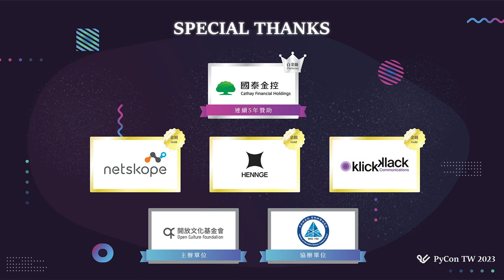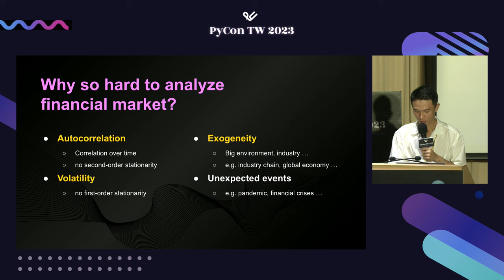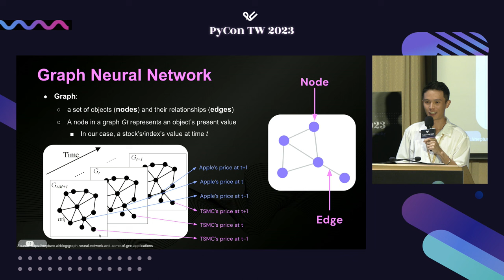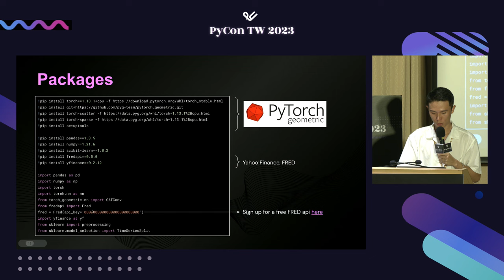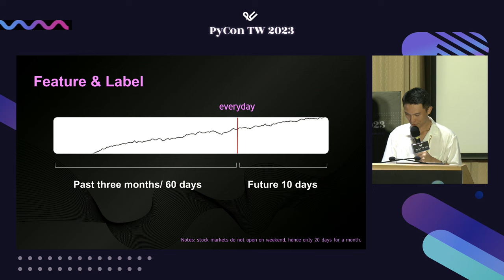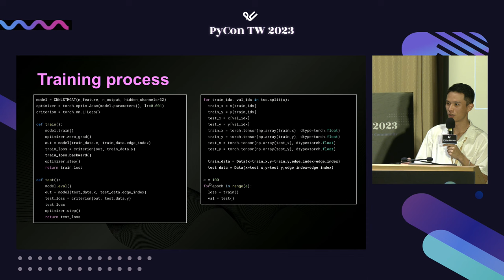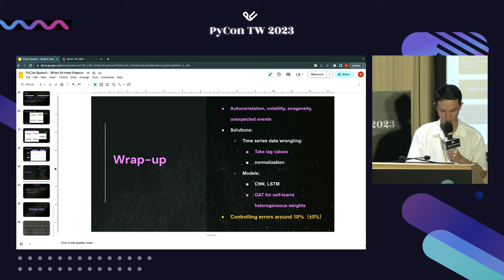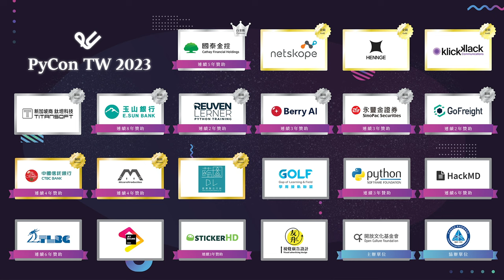當AI遇上財經-利用Graph Neural Network分析財經市場 When AI Meets Finance: Using Graph ｜William Chang｜PyCon TW 2023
PyCon Taiwan 2023｜Talk 演講｜Day 2, R1 11:35–12:05

🪄 說明 Description 🪄
股票與金融市場以其不穩定性及波動性，影響著許多投資人的決策。在世界經濟已被疫情摧殘的當今，只用肉眼預判股價趨勢已經已經略顯不足，伴隨的風險性也隨之提高。隨者計量經濟學的地位提升，經濟統計模型的發展也已經漸漸成熟。然而，統計模型無法紀錄股票/指數之間的複雜關係，更無法根據突發事件調整模型。許多研究已經發現機器學習可以創造出比統計模型更好的預測效果。而且，運用圖神經網路（Graph Neural Network/GNN），機器更可以根據股票/指數之間的關係學習更精確的漲跌關係。
在此演講中，我們會介紹GNN的主要構成元素(nodes 和 edges)，GNN在股票預測的應用和重要性，和探討GNN的種類。接下來，我們會利用 PyTorch Geometric 建立一套結合 GNN 和其他神經網路的模型，並且透過交叉比對其他模型印證 GNN 在財經分析機器學習的重要性。我們也會討論如何利用 python 利用open source抓取股價、利息、匯率等財經資料和交易訊息。

🚀 講者介紹 About Speaker - William Chang 🚀
2022年6月畢業於加拿大多倫多大學。主修經濟學（資料分析專業)，副修政治學和統計學。2022年7月任職於Tagtoo，擔任資料工程師。主要任務為使用使用者行為資料,，建構機器學習模型，提供數位廣告投放策略分析和受眾包預測，並且建立data pipelines進行預測和分析自動化。

Hello, I'm William. I graduated from the University of Toronto in June 2022. I majored in Economics (focus in data analytics) and had two minors in political science and statistics. I started my career in Tagtoo as a data engineer in July 2022. I propose digital marketing strategies and make predictions through machine-learning models by collecting and wrangling our client's data. I also build data pipelines to automate the aforementioned tasks.